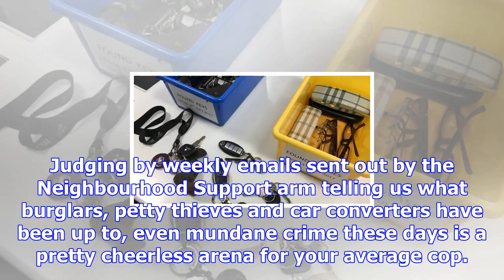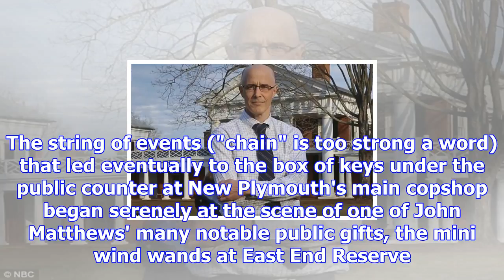Jim tucker: the joy of being reunited with a lost ring of keys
JIM TUCKER Last updated 10:40, November 2 2017 When Jim Tucker lost his keys the police station was ...